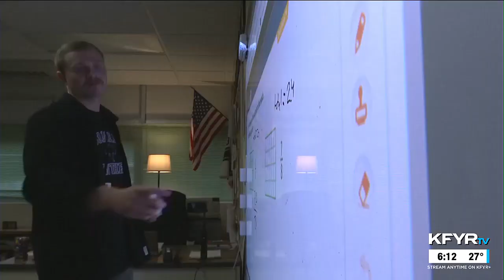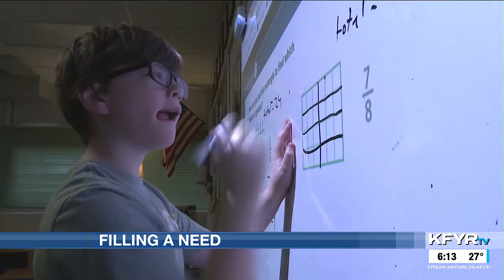Student teachers help districts facing teacher shortages